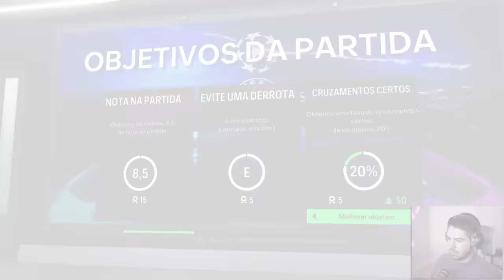MINHA PRIMEIRA FINAL DE CHAMPIONS LEAGUE!!! MC JOGADOR EAFC 24